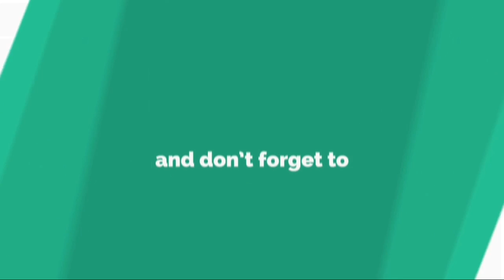大杉漣さん後任に片岡鶴太郎20日から警視庁ゼロ係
片 岡 鶴 太 郎 （ ６ ３ ） が 、 テ レ ビ 東 京 で ２ ０ 日 か ら ス タ ー ト の ド ラ マ 「 警 視 庁 ゼ ロ 係 ～ 生 活 安 全 課 な ん で も 相 談 室 ～ 　 Ｔ Ｈ Ｉ Ｒ Ｄ 　 Ｓ Ｅ Ａ Ｓ Ｏ Ｎ 」 （ 金 曜 午 後 ８ 時 ） に レ ギ ュ ラ ー 出 演 す る こ と が ３ 日 、 同 局 か ら 発 表 さ れ た 。